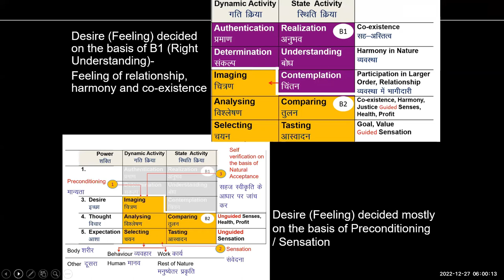FAQ How to share everything with everyone 2022 27 12 English SA